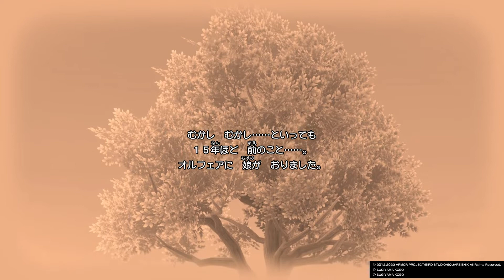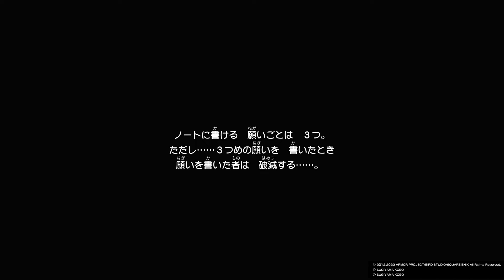ドラゴンクエストX 目覚めし五つの種族 オフライン_プクランド大陸 オルフェア町2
ドラゴンクエストX　目覚めし五つの種族　オフライン